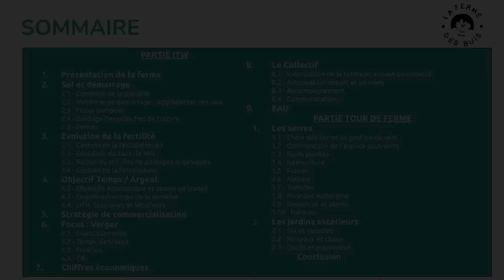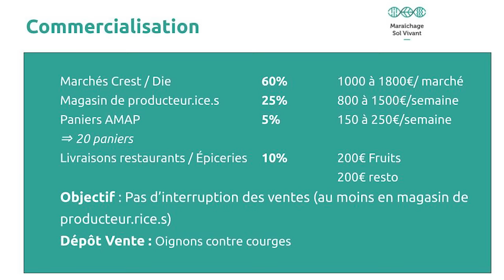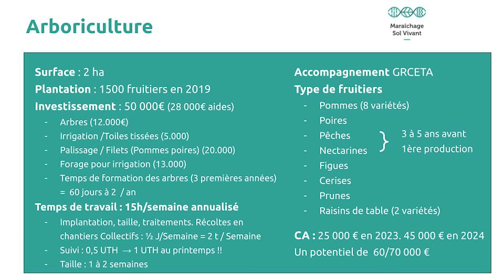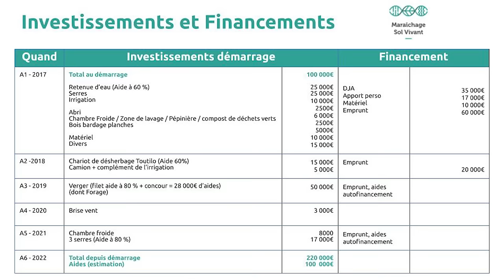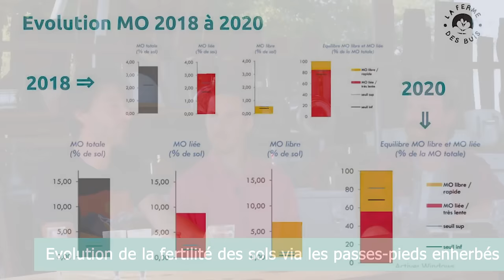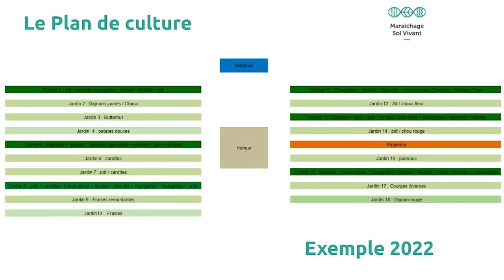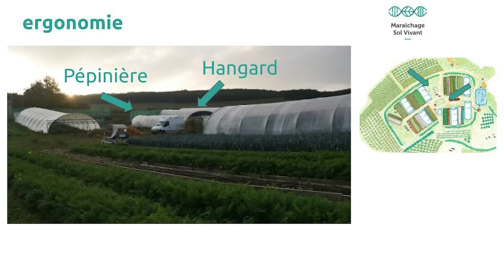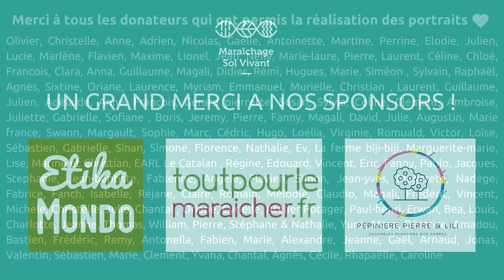L'installation en Collectif MSV - Portrait de ferme MSV : La Ferme des Buis (26) - 2023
Porté par l'association MSV National, ce projet est uniquement financé par vos dons, issus d'une première campagne de levée de fond : Merci à tous !!!  Pour que plus de vidéos de ce genre soient produites, n'hésitez pas à nous soutenir via HelloAsso et à partager autour de vous !!

Cette vidéo est réalisée grâce à la participation généreuse de notre partenaire David Boyadjian, de l'agence dk&friends Merci David !

Pour retrouver les légumes de la ferme des buis et découvrir leurs nombreuses fiches techniques, rdv sur leur site internet pédagogique

00:00:00 - Intro
L'ENTRETIEN
00:52 - Genèse de la ferme des buis
09:29 - Objectifs économique et temps de travail
09:45 - Sources de revenu
11:00 - temps de travail
12:47 - Semaine Type
18:49 - UTH, Stagiaires et woofeurs
              Accueil des stagiaires, bénévoles,
20:52 - contexte localisation de la ferme
21:22 - Commercialisation
26:06 - Verger diversifié
36:01 - Résultat économique
39:07 - Charges
43:10 - Investissement de départ
48:11 - Les enjeux du Collectif
             Communication, valorisation de ferme, capital etc
55:43 - Mise en place des jardins et gestion de la fertilité
55:55 - Historique culture et sols
58:07 - Gel à 400m d’altitude
01:03:52 - Bardage des planches de culture
01:10:54 - Suivi de la fertilité
01:17:15 - Suivi de structure et vie du sol
01:18:43 - Fertilisation
01:20:41 - Compost
01:23:29 - Ferti  irrigation
01:27:56 - EAU

VISITE DE FERME
01:30:15 - Melon / Légume feuille
01:31:41 - Organisation des jardins
01:32:10 - Les serres
01:42:35 - Assolement sous serres
01:44:48 - Radis minim motte
01:49:06 - Végétation interculture
01:50:09 - Fraise
01:53:17 - Carotte sur toile tissée
02:09:36 - Poireaux sans filets
02:16:04 - Tomates
02:23:44 - Poivrons
02:26:17 - Haricot
02:31:34 - Ergonomie
02:38:04 - Stockage
02:39:33 - Pépinière
02:41:47 - Irrigation

CONCLUSION
02:44:25 - Conclusion

DIAPO RECAP
00:09:19 - Les maraîchers
00:15:35 - Organisation du temps de travail
00:22:27 - Commercialisation
00:35:36 - Arboriculture
00:38:52 - Résultat économique
00:46:42 - Investissements et financements